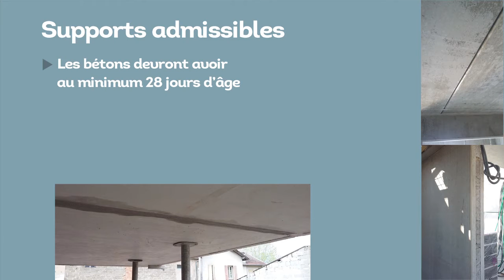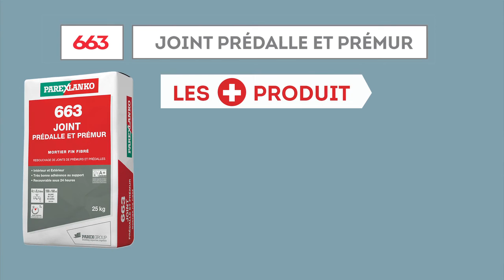[TUTO] Joint de prédalles et prémurs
663 Joint de prédalle et prémur, mortier fin fibré de rebouchage de joint de prédalles et murs M.C.I (mur à coffrage intégré)

Les + produit :
1️⃣ Calfeutrement base ciment pour rebouchage de joints de prédalles et murs M.C.I.
2️⃣ Intérieur - Extérieur
3️⃣ Fibré
4️⃣ Bonne adhérence au support
5️⃣ Recouvrable par peinture sous 24 heures

🔗 Pour en savoir plus sur 663 JOINT PRÉDALLE & PREMUR rendez-vous sur notre site internet

👉 Enduits de façades, systèmes d’ITE, colles et joints à carrelage ou encore mortiers spéciaux : Retrouvez toutes les gammes Parexlanko proches de vos chantiers